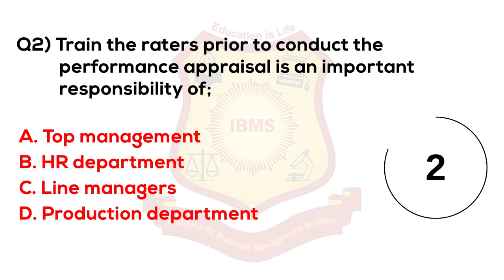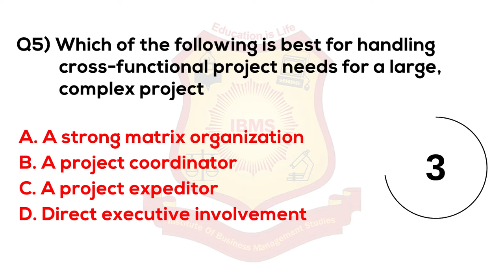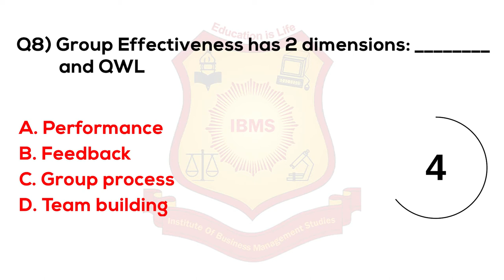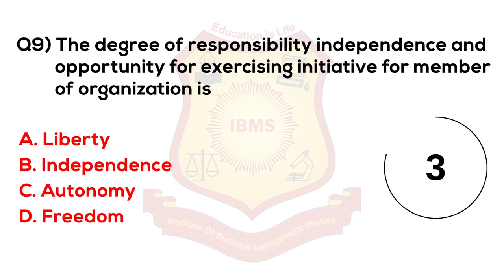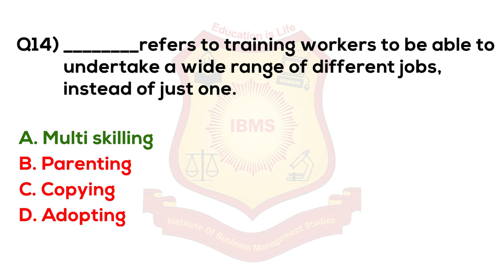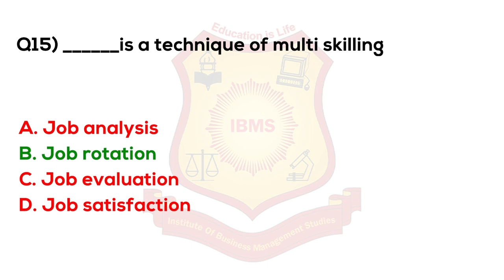MCQ on Performance Management 2021 IBMS Series 220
mba in enterprise risk management enterprise performance management mba notes pdf,